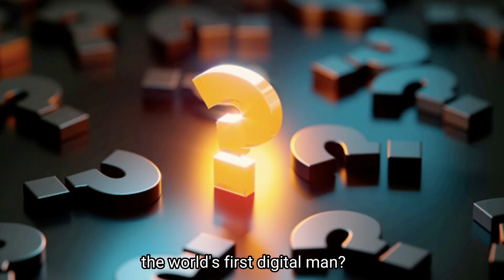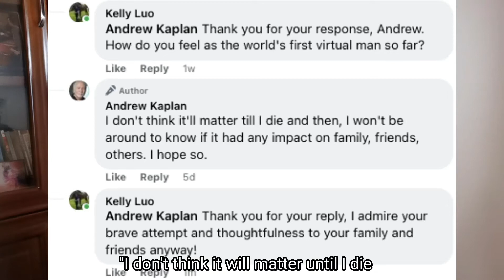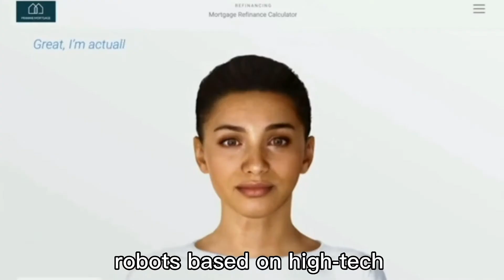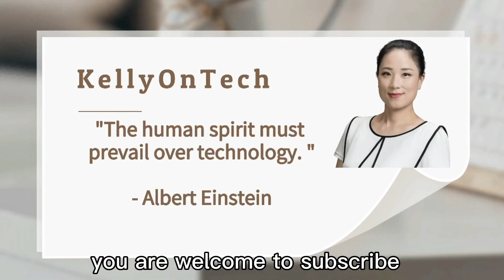Human Immortality in 2045? Introduce Soul Machines funded by SoftBank KellyOnTech AI Series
Human Immortality in 2045? Introduce Soul Machines funded by SoftBank KellyOnTech AI Series | Mans International

0:22 What's up with Andrew Kaplan, the world's first digital man?
01:20 Are there other forms of immortality? "Evolution 2045" - Metaverse Immortality
01:57 Introducing Soul Machines funded by SoftBank
02:58 Who founded Soul Machines?